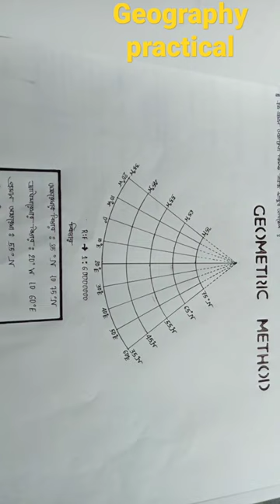এক প্রমাণ অক্ষরেখা বিশিষ্ট সহজ শাঙ্কব অভিক্ষেপ ...🗺️📐📏❤️